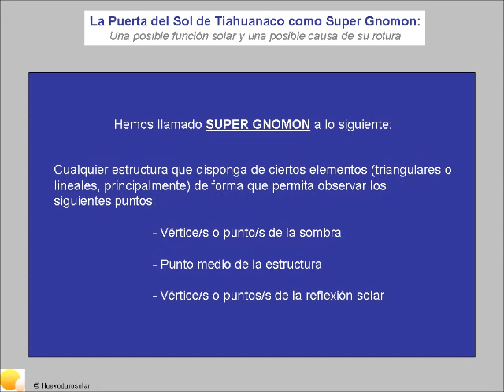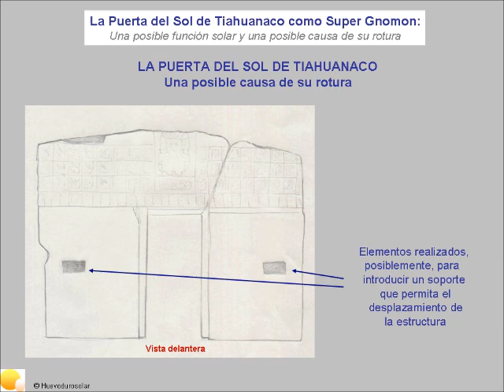La Puerta del Sol de Tiahuanaco como Super Gnomon: Una posible función solar.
Sun Gate of Tiahuanaco as Super Gnomon: A possible solar function.

+ info (Sistemas de Orientación Solar)